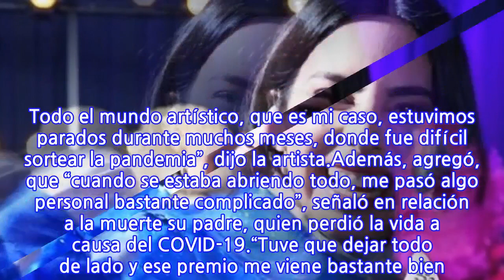Daniela Castillo reveló qué hará con el millonario premio de “¿Quién Es La...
En el episodio de anoche del estelar de Chilevisión se reveló que era la ex “Rojo” quien se encontraba debajo del traje de Muñeca, que se convirtió en la gran ganadora de la primera temporada.A casi 24 horas de ello, Daniela Castillo conversó con Página 7, donde reveló qué es lo que hará con los diez millones de pesos que se adjudicó en “¿Quién Es La Máscara?”.“Obviamente hay hartas deudas que uno puede saldar. Todo el mundo artístico, que es mi caso, estuvimos parados durante muchos meses, donde fue difícil sortear la pandemia”, dijo la artista.Además, agregó, que “cuando se estaba abriendo todo, me pasó algo personal bastante complicado”, señaló en relación a la muerte su padre, quien perdió la vida a causa del COVID-19.“Tuve que dejar todo de lado y ese premio me viene bastante bien. Iré pensando en cómo gastarlo, además de pagar deudas”, cerró Castillo.
INFORMATION
• Source: fotech